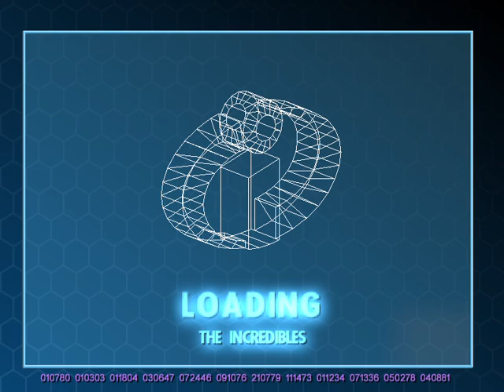SZUPER TESTVÉREK VS GONOSZ KATONÁK The Incredibles 100% végigjátszás #7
Dash és Violet vs Syndrome katonái